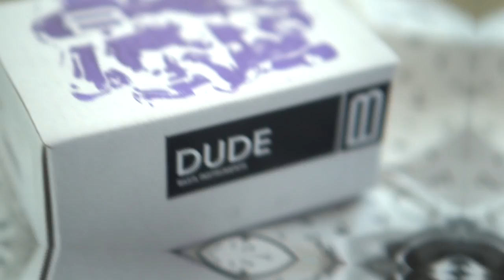Bastl DUDE - first Jam with Korg Volcas and the KASTLE (Riamiwo StudioVlog 56)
This is what I missed for the volcas - the Bastl Instruments DUDE :)
Here's my first jam - mixed only with the DUDE..

Synth-Gear:
Bastl Instruments DUDE
Bastl Instruments KASTLE
Korg Volca Beats
Korg Volca Kick

Filmed with:
Sony a6300
Sony NEX-5T
Sony NEX-3N
Sony SEL20F28
Sony SEL35F18
Sony SEL50F18